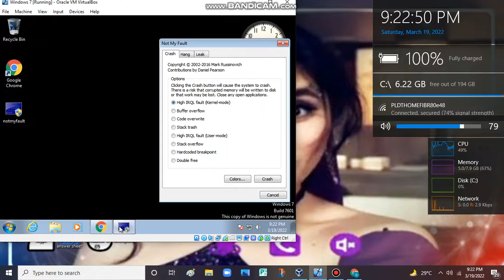Frito-Lay with Rick Astley Commercial has BSOD VM (Windows 7)